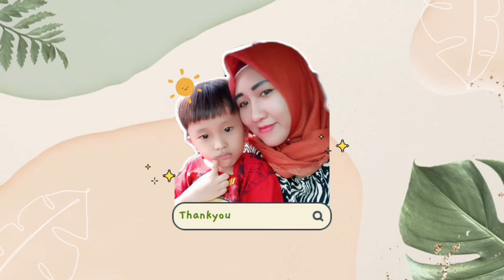DEMPO PARK | taman rekreasi keluarga di pagaralam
Dempo park

dempo park
taman rekreasi keluarga di pagaralam
wisata pagaralam
pagaralam
tempat wisata di pagaralam
taman dempo park
dempo pagaralam
dempo
park
healing
indonesia
objek wisata di pagaralam
sumatera selatan
palembang
dempio
refreshing
tiket masuk dempo park
harga tiket masuk
indonesia pagaralam
bunda danny channel
review
review tempat wisata
review dempo park
jalan jalan